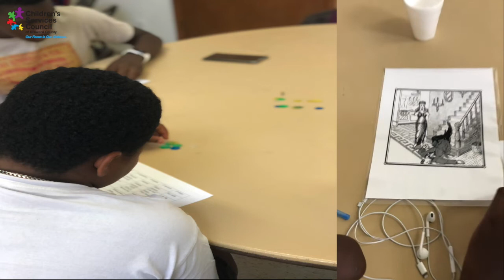Learning Together Program Summer - Part1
Part 1 Recap Video for the "Learning Together" Program in Pompano Beach, Florida with the Children's Services Council!